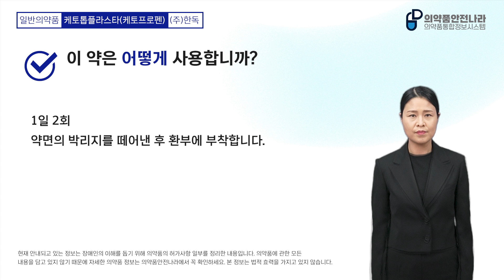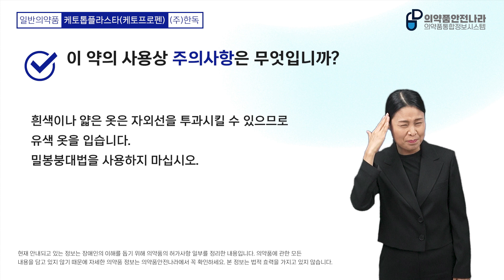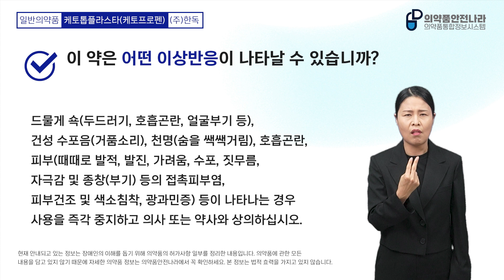[장애인 의약품 안전사용] 케토톱플라스타(케토프로펜)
인트로 0:00
주의 및 안내 0:21
효능·효과 1:20
용법·용량 1:51
사용상의 주의사항 2:00
이상반응(부작용) 3:57
보관방법 4:49
아웃트로 5:00

장애인 의약품 안전사용 정보
일반의약품

1. 제품명
케토톱플라스타(케토프로펜)

2. 업체명
(주)한독

3. 주의
지금부터 안내해드리는 의약품 정보는 장애인의 이해를 돕기 위해 의약품의 허가사항 일부를 정리한 내용입니다.
의약품에 관한 모든 내용을 담고 있지 않기 때문에 자세한 의약품 정보는 의약품안전나라에서 꼭 확인하세요.
본 정보는 법적 효력을 가지고 있지 않습니다.

4. 안내
이 영상은 자막, 음성, 수어로 안내하고 있으며 때때로 음성과 수어의 진행속도 간에 차이가 있을 수 있습니다. 다음 안내사항으로 넘어갈 때마다 알림음이 나오니 시청에 참고 부탁드립니다.

5. 이 약의 효능은 무엇입니까?
이 약은 퇴행성관절염(골관절염), 어깨관절주위염, 건·건초염, 건주위염, 상완골상과염(테니스 엘보우 등), 근육통, 외상후의 종창·동통의 진통·소염에 사용합니다.

6. 이 약은 어떻게 사용합니까?
1일 2회 약면의 박리지를 떼어낸 후 환부에 부착합니다.

7. 이 약의 사용상 주의사항은 무엇입니까?
이 약에 과민증, 아스피린 천식 또는 경험자, 티아프로펜산, 페노피브레이트, 베자피브레이트, 시프로피브레이트, 옥시벤존에 과민증 경험자, 임신기간 6개월 이상인 임부, 15세 미만의 소아, 눈 및 점막, 무좀, 백선 등에는 이 약을 사용하지 마십시오.
이 약을 사용하기 전에 기관지 천식 환자, 임부 또는 수유부는 의사 또는 약사와 상의하십시오.
1주일 정도 사용하여도 증상의 개선이 없을 경우 사용을 즉각 중지하고 의사 또는 약사와 상의하십시오.
이 약을 사용 중이거나 사용 후 2주까지는 날씨에 관계없이 옥외활동을 피하고 일상 외출할 때에는 이 약의 도포부위를 옷, 선글라스, 모자, 자외선 차단제 등으로 가려 자외선에 노출되지 않도록 합니다. 흰색이나 얇은 옷은 자외선을 투과시킬 수 있으므로 유색 옷을 입습니다.
밀봉붕대법을 사용하지 마십시오.

8. 이 약은 어떤 이상반응이 나타날 수 있습니까?
드물게 쇽(두드러기, 호흡곤란, 얼굴부기 등), 건성 수포음(거품소리), 천명(숨을 쌕쌕거림), 호흡곤란, 피부(때떄로 발적, 발진, 가려움, 수포, 짓무름, 자극감 및 종창(부기) 등의 접촉피부염, 피부건조 및 색소침착, 광과민증) 등이 나타나는 경우 사용을 즉각 중지하고 의사 또는 약사와 상의하십시오.

9. 이 약은 어떻게 보관해야 합니까?
어린이의 손이 닿지 않는 곳에 보관하십시오.

더욱 자세한 의약품 정보는 의약품안전나라에서 확인하세요.
인터넷에 의약품안전나라를 검색하거나 주소창에 nedrug.mfds.go.kr을 검색하세요.
식품의약품안전처, 한국의약품안전관리원 제공.